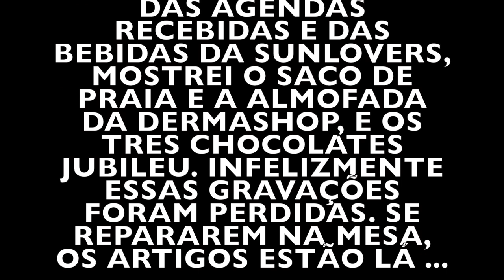Expocosmetica + Haul compras